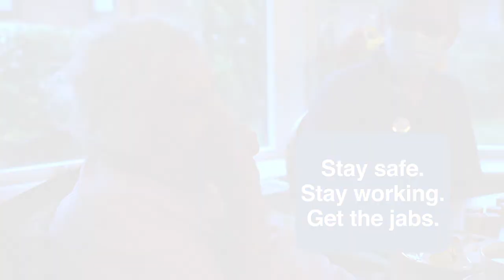Peterborough City Council - Vaccine Care Home Film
Listen to Anca, who runs Buchan House Care Home. Anca tells us how important it is for her team to get vaccinated. Being fully vaccinated against Covid-19 is the best protection against being seriously ill from Covid-19. Protect yourself and those you look after